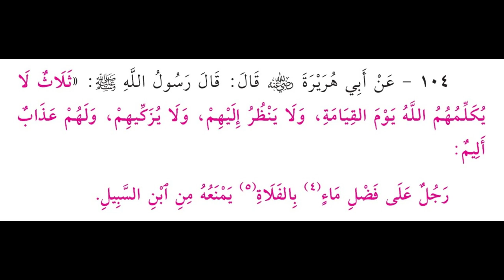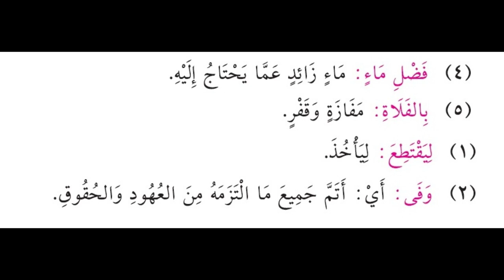104 - ثلاث لا يكلمهم الله يوم القيامة - الشيخ ياسر الباز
104 - ثلاث لا يكلمهم الله يوم القيامة - الشيخ ياسر الباز